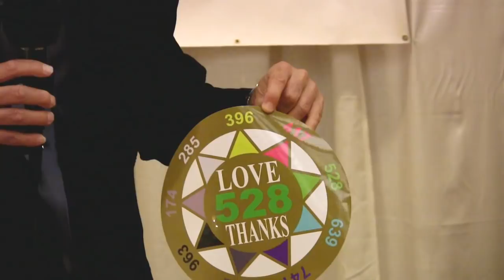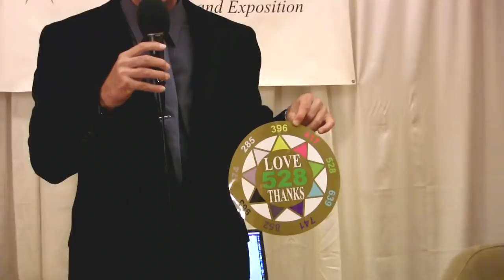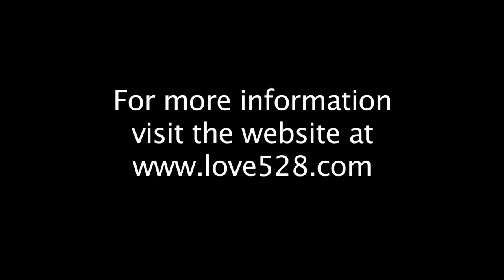Len Horowitz Press Conference on 528Hz Love Frequency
Dr. Leonard Horowitz conducts a press briefing on the 528 Hz love frequency, shot on location at the Conscious Life Expo' in February 2011.